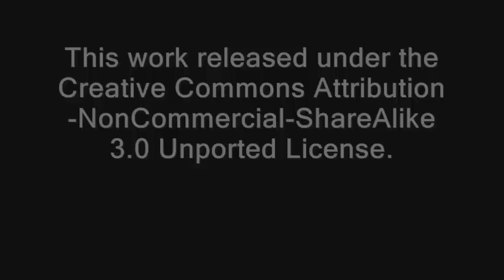Imam Rauf Interview about Cordoba House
Imam threatens explosive reaction by Muslims if Cordoba Mosque is not built.

"Wage war on non-Muslims and kill them until they submit and the only religion is Islam" Quran 8:39

'Everybody Draw Muhammad Day' Creator, Freedom of Speech Disappear
Obama Turns his Back on an Ally in Danger
Ground Zero Mosque Attacks First Responder Forras and Effectually Issues 'Fatwah' on Plaintiff and His Lawyer